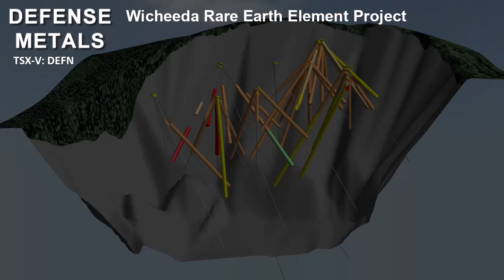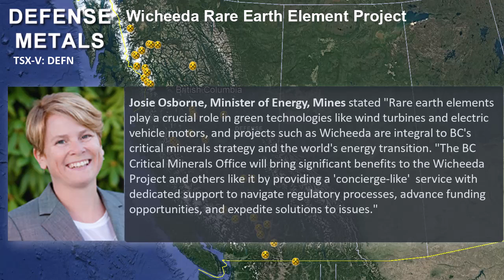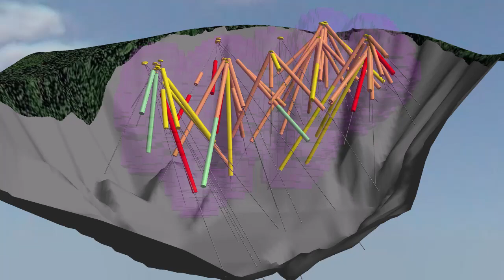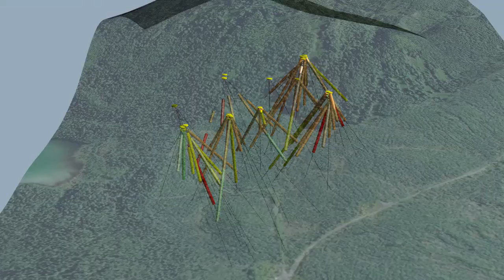Defense Metals Delivering Critical Metals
Defense Metals Corp. is advancing its Wicheeda Rare Earth Element Project in British Columbia. With a recent 260% increase in its mineral resource estimate and progressing on a preliminary feasibility study, aiming for production by 2029. As demand for rare earth elements grows in green technologies, Defense Metals is positioned to play a vital role in the global energy transition.